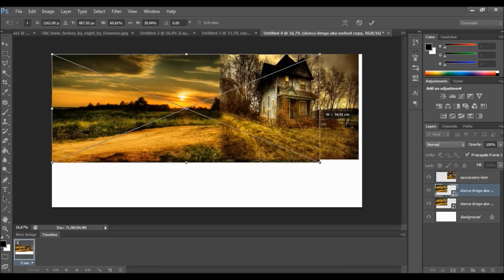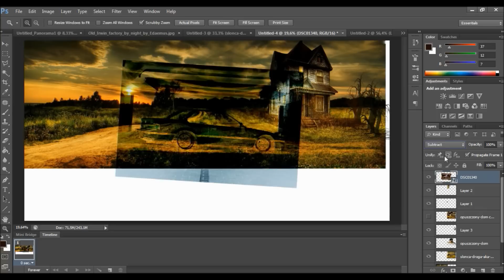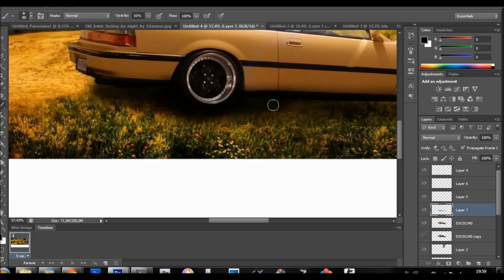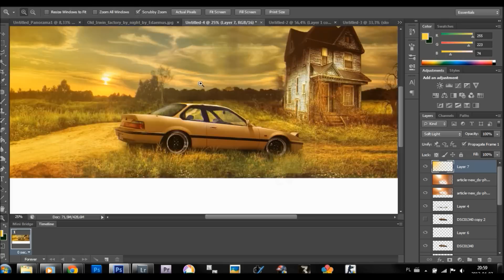manipulation_ sandy biatch (honda prelude mucha)